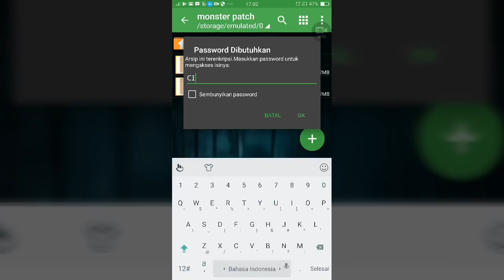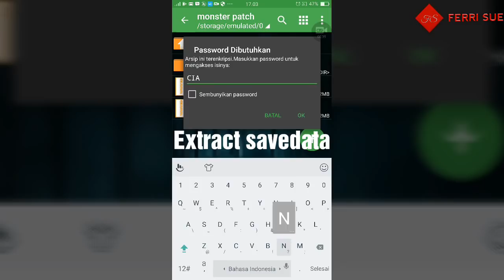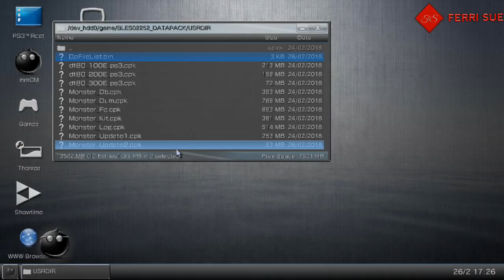Pes 2018 ps3 Monster Patch v2 Update Online Features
Nemeziz patch on Hypstar [ update patch anytime ]

What's new?

– Add new emblem brightness
– Add more boots
– Add more gloves
– Add more tatto
– Add jersey 3 n 4 Alemania
– Add jersey 3rd Spain
– Full winter transfer window use savedata edit
*Support Online mode

CREDITS  :

Monster Patch Team Zega81 and Aris Suherman